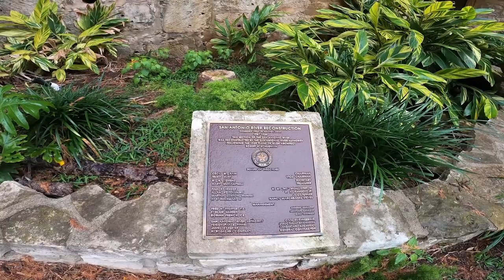Adios 2021 desde River Walk en San Antonio | JuanDeAvilaMx | 31 Dic 2021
Todas las ciudades tienen una tracción distintiva, que las hace diferentes a las demás. La de San Antonio, Texas, es el River Walk.

El River Walk es un paseo a desnivel que cruza el corazón de esta ciudad con más de 300 años de historia e inmediatamente te llevará a enamorarte de ella.

En 1959 se formó un comité turístico para aprovechar su potencial. Fue la Marco Engineering Company de California (principales diseñadores de Disneyland) quienes sugirieron que todos los edificios que dan al río se desarrollaran en un estilo colonial temprano de Texas o México.

Para 1969 se realiza el primer Festival del Río y comienza la proliferación de restaurantes.